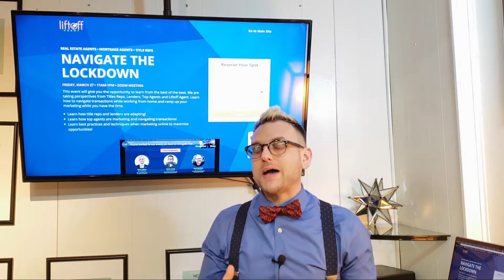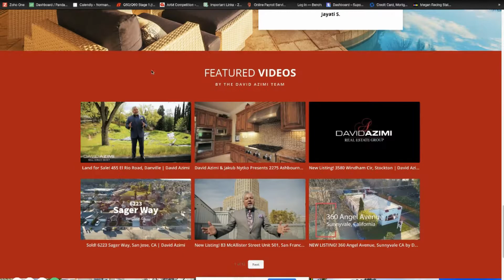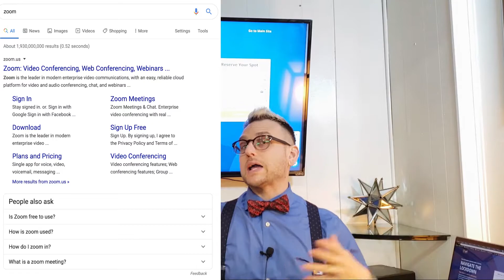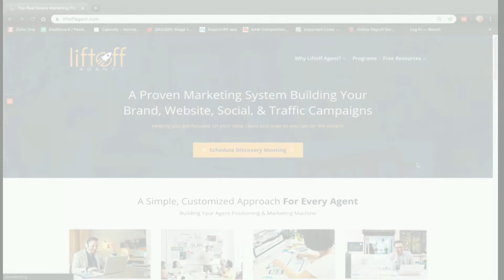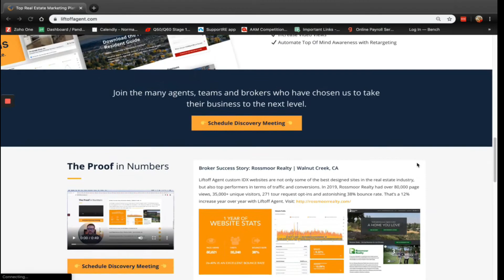missionreport - Ask your past clients for a testimonials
Welcome to the Mission Report! Our goal is to provide weekly advice and quick tips on very specific ways to strategically grow your real estate business. Each weekly report will give you a new mission to complete with the goal to help you generate more local leads, provide better content, and ultimately close more deals!

TODAY’S MISSION:
Share your website with your past client testimonials or a video with us in the comment section below!

AGENT BONUS! For a chance to win a free $2,500 custom IDX website for your real estate business, please complete ALL of the steps below and comment on what mission you’ve completed. One winner will be selected every 90 days.

WANT TO LEARN MORE about Liftoff Agent? We offer any real estate professional the ability to schedule a complimentary Discovery Meeting with our expert strategy team. We will take a deep dive into your current online marketing and provide you with feedback and a roadmap to success!